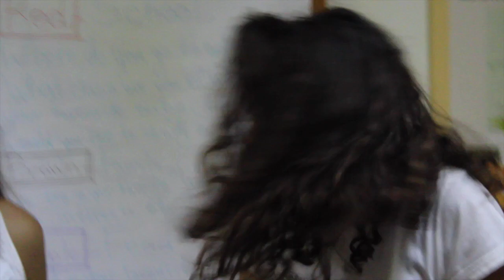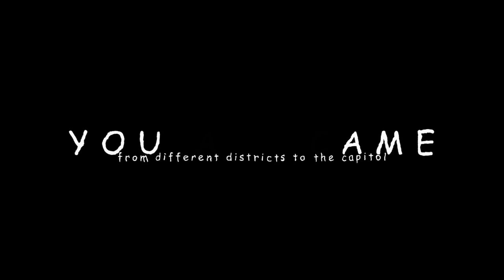Leadership Academy GLOW 2017